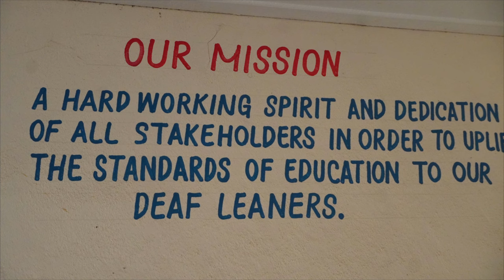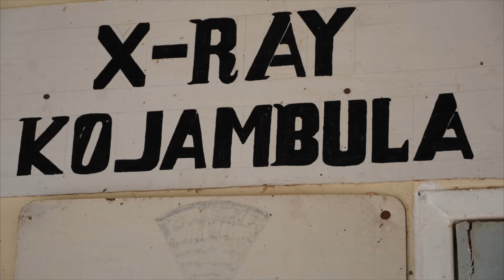Marietta & Cäcilie Stiftung Trailer 2024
Malawi gilt als das "warme Herz Afrikas". Dieses Bild beschreibt die atemberaubende Landschaft und die pulsierend-schöpferische Kraft der Menschen.

Malawi gehört aber auch zu den ärmsten Ländern dieser Welt. Wir widmen uns seiner entlegenen Region Dedza mit unserem tiefen Anliegen, die Lücken in Bildung und Gesundheit zu schließen und die dringendsten Bedürfnisse der Gemeinschaft zu erfüllen.

In enger Zusammenarbeit mit der Projektleiterin Ineke Hendrickx von der Nazareth Foundation, der Diözese Dedza, sowie den engagierten Lehrern/Eltern/Schülern der Primary und Secondary School, medizinischen Teams in Krankenhäusern, den traditionellen Dorfgemeinschaften und vielen Initiativen junger Menschen im Land entstehen vertrauensvolle Beziehungen, die Schritt für Schritt Veränderungen bewirken.

Wir sind ständig im Kontakt, reisen mehrmals im Jahr nach Malawi und nehmen gern Menschen mit, um im Enthusiasmus des Verstehens und in der Vielfalt der Kultur, gemeinsam große und kleine Aufgaben zu realisieren.
Die Stiftung